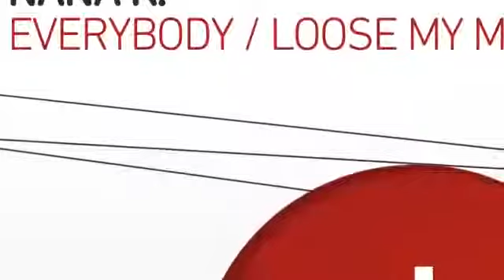Nana K. - Loose My Mind (Original Mix)